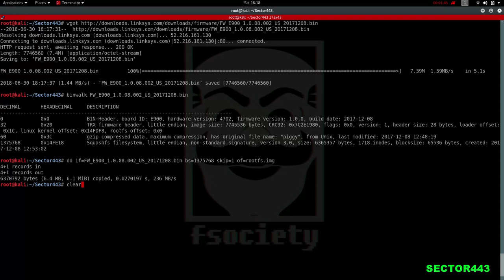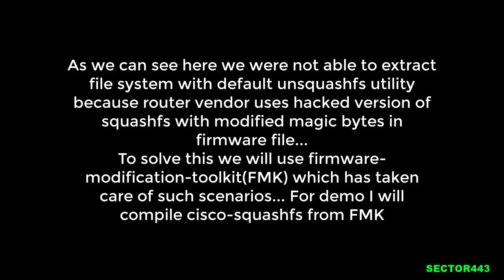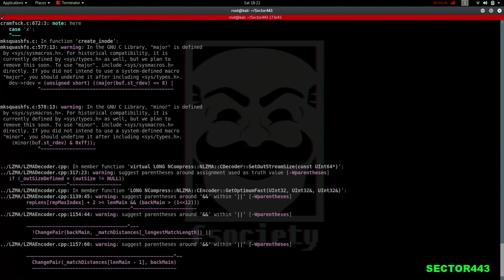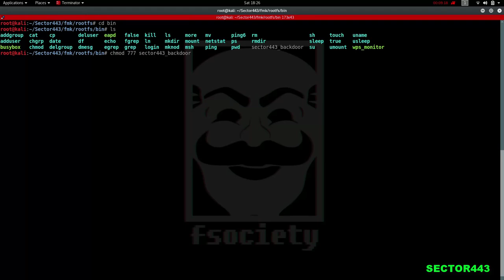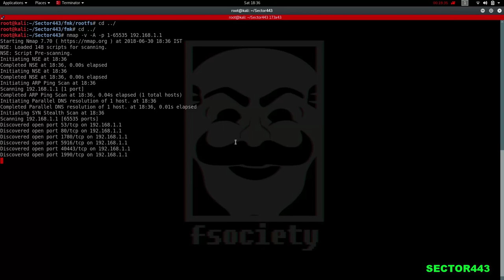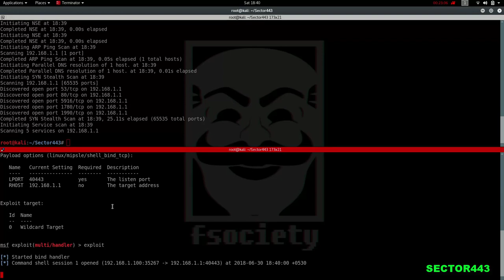Router firmware modification and backdooring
In this video, I will demonstrate how to modify router firmware with router modification toolkit and put a basic msfvenom bind shell backdoor inside of it.

Please note that if you do anything wrong you may end up bricking the router.

About me: I am Chirag Jariwala (@CJHackerz)

I am independent cybersecurity analyst and researcher and have been self-learner in this space quite for a while.